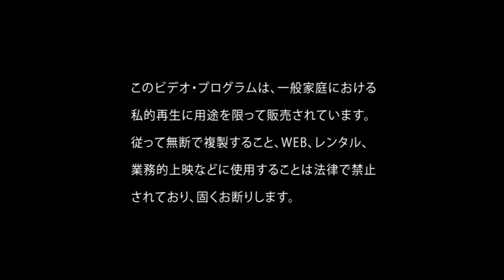[MV] LUCHe. -『Heartless』[02.07.2014]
○2014年7月2日NewSingle『Heartless』3Typeリリース決­定!!

LUCHe.NewSingle全国発売決定！
『Heartless』
2014年7月2日（水）Release!!
品番：
タイプA：LUC-0005A
タイプB：LUC-0005B
タイプC：LUC-0005C

形態：
タイプA：01.Heartless 02.夢幻想花 +「Heartless」VIDEO CLIP
タイプB：01.Heartless 02.夢幻想花 03.俄然!!感情的ROCK

タイプC：01.Heartless 02.夢幻想花 03.Wrap around music
※全タイプ共通封入特典：トレーディングカード2枚入り(全10種)

価格：
タイプA：￥1,944(TAX IN)
タイプB：￥1,620(TAX IN)
タイプC：￥1,620(TAX IN)